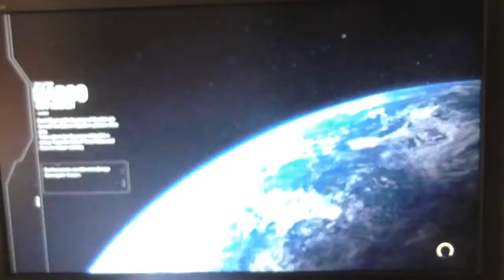Playing Star Wars Battlefront 2 (2017) (PS4) (Beta) - EVERYTHING LOOKS AMAZING(:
Hey Guys today we are playing the free beta of star wars battlefront 2 to come out in november , 2017...

- Enjoy and Maytheforcebewithyou (: !!!

Game - Star Wars Battlefront 2 (2017)

This game & beta is on...
PS4
XBOXONE
PC

Pre - order the game (uk)

Thanks AH (: